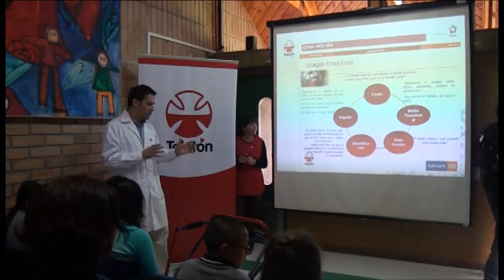lanzamiento campaña teletón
lanzamiento teletón 2011